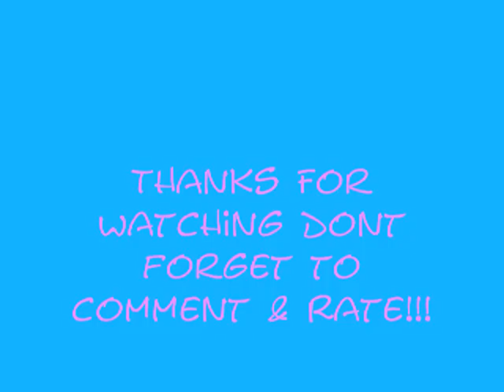Notorious Queen Bossy 1 years old!!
(This is my first time making a "movie" clip thingy)

And shes in the back of my truck this aint her kennel! this was taken on her bday jus turned 1 years old may 12,2009

This Is A Little movie clip i made just to update on my female American PitBull Terrier she is UKC registered Purple Ribbon Breed Dog, TOP OF THE LINE Great Grand daughter to the Notorious Juan Gotti. breeding this summer so get @ me if you want more info on anything!!!